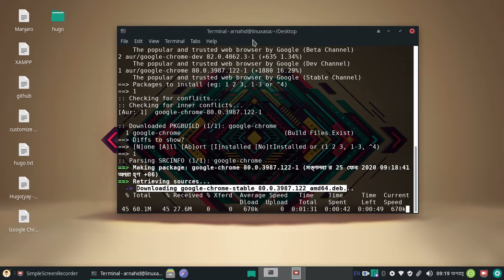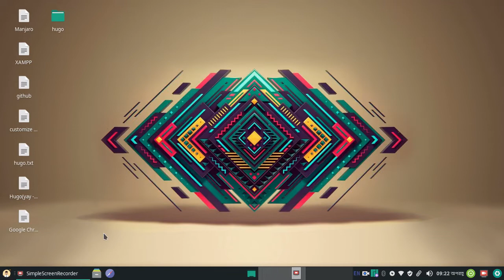Install Google Chrome on Manjaro 19.0 Kyria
A fast, secure, and free web browser built for the modern web. Chrome syncs bookmarks across all your devices fills out forms automatically, and so much more. In this video, I am going to show how to install Google Chrome on Manjaro 19.0 Kyria.